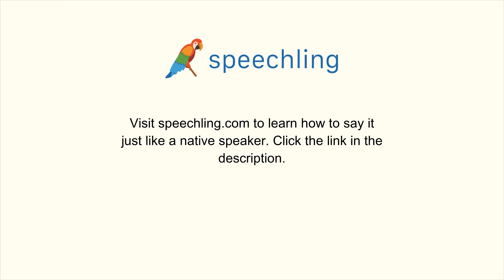How to say "I forget." in Russian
Male Voice:
Я забыл.

Female Voice:
Я забыла.

Male Voice Translation:
I forget.

Female Voice Translation:
I forget.